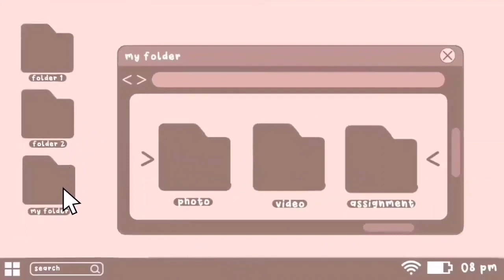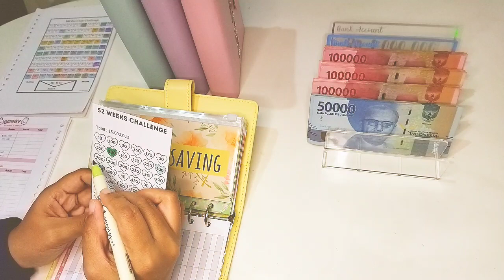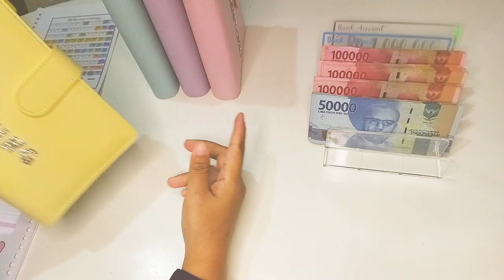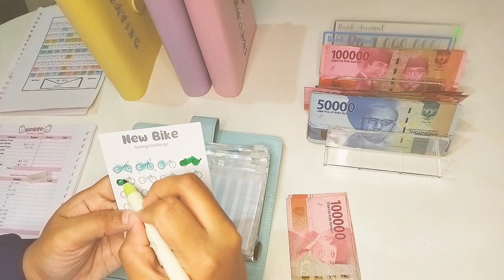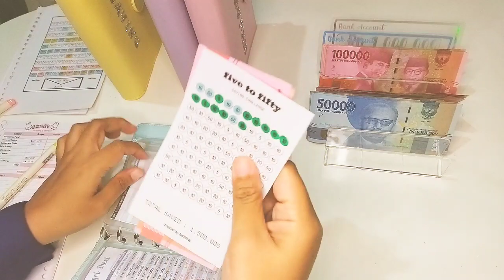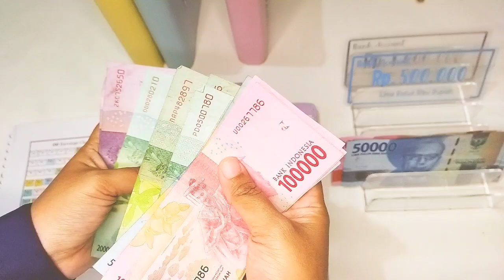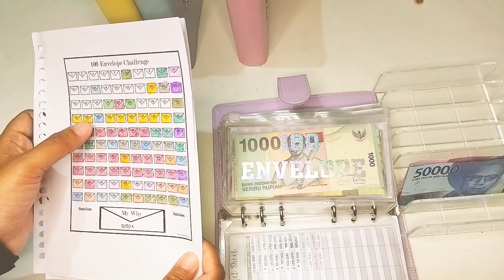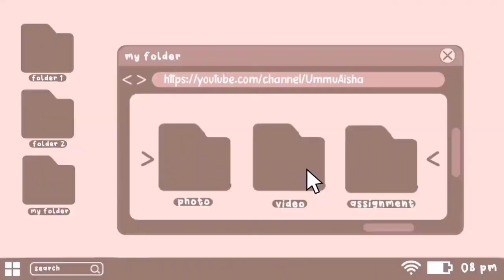CASH STUFFING SINKING FUND | EXTRA INCOME | RAINY DAY CHALLENGE | 100 AMPLOP & 52 WEEKS CHALLENGE🇮🇩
Assalamu'alaikum Warahmatullah

halo teman2 semua, perkenalkan saya ummu aisha seorang ibu rumah tangga dengan 2 anak balita yang hobby menshare mengenai keuangan rumah tangga. Tujuan untuk vlog ini pure untuk share tentang metode keuangan yang kami gunakan, dan semoga bisa menginspirasi untuk diterapkan di budgeting teman2 semua.

xoxo
ummu aisha🥰